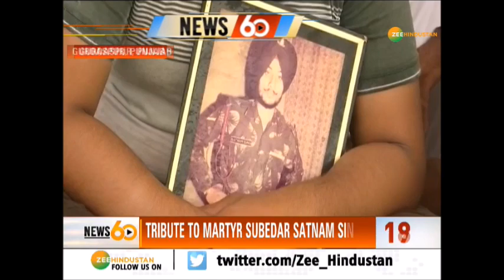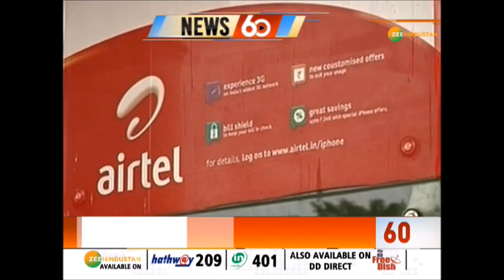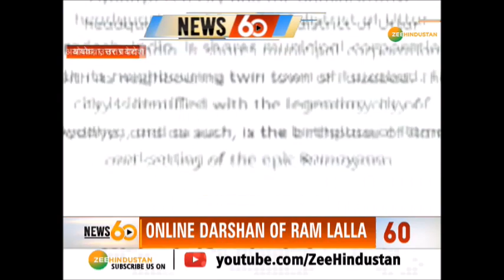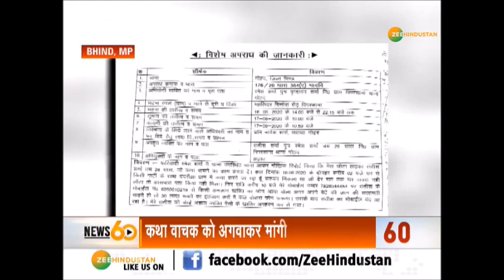दोपहर की बड़ी खबरें देखिए | 18 June 2020 | Top hindi news | PM Modi news | Zee Hindustan News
पीएम मोदी (PM Narendra Modi) ने कहा- कोल सेक्टर (Coal sector) में आत्मनिर्भरता की जरुरत है. इसी के साथ देखिए आज की बड़ी खबरें

About Channel